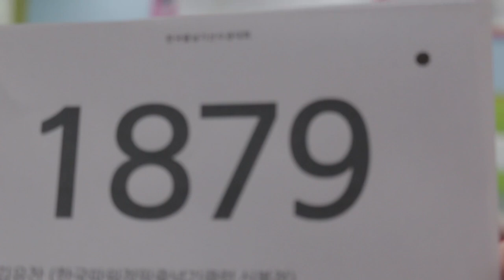2021 The Final 한국 오픈 International Jump Rope Chanmpionship 30초 스피드 번갈아뛰기 개인전 초2 김유찬